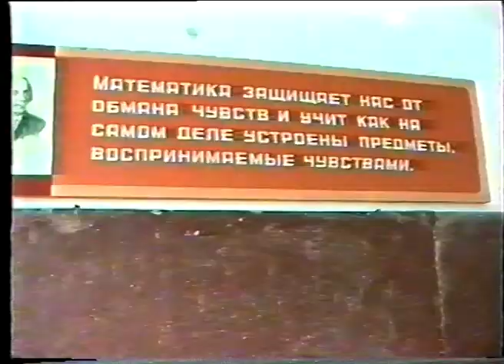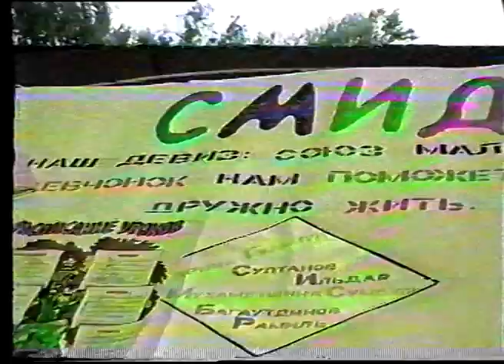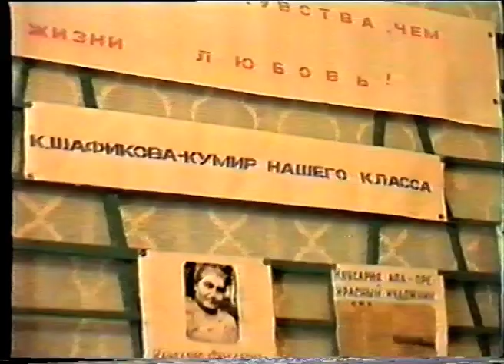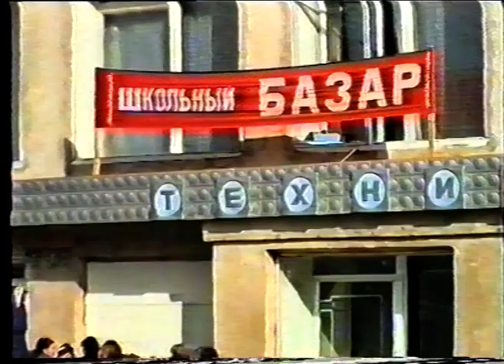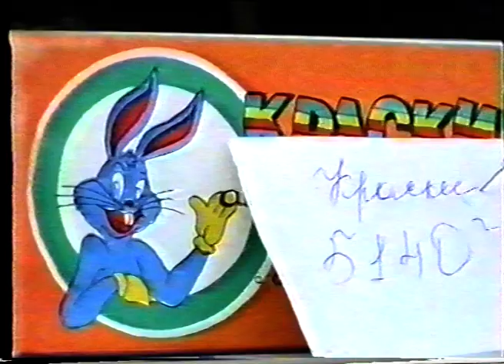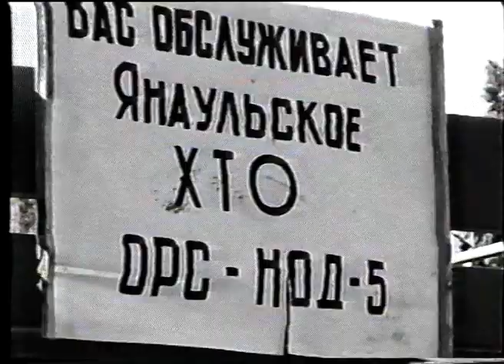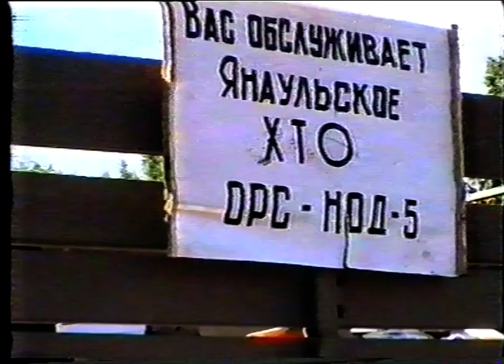Новости от 23 августа 1995 г.Янаул